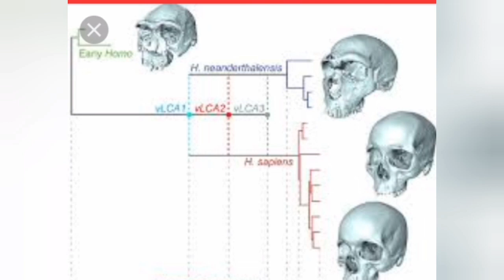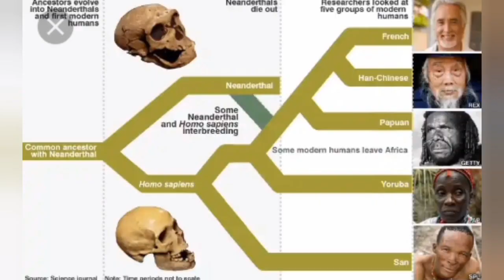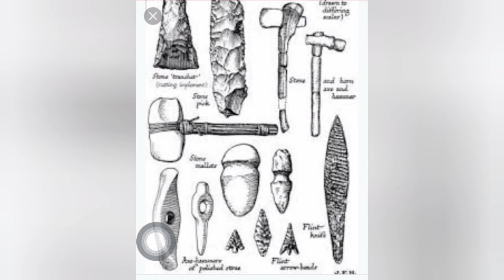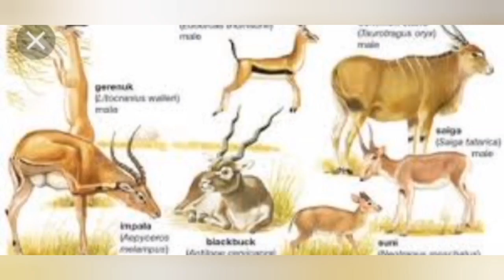Cavemen: Unveiling the SHOCKING TRUTH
Cavemen, Neanderthals.

Cavemen, Neanderthals.

Cavemen is a very abstract topic; we mostly see cavemen in cartoons, films, that the idea of them existing seems very true, yet confusing as well.

With our over dependence on modern technology, it's quite difficult to fathom how cavemen lived then.

This video is a thorough guide on cavemen and whether they really exist. Following resources from Wikipedia, Britannica...this video has been made available for you to watch.

If you are reading this, (which most people don't) then just know you have stumbled on the right video and the right channel, we cover atleast the fundamentals on this topic and also about another shocking fact mentioned in this video.

This fact is so shocking, you will be flabbergasted and mind blown.

During a particular era, all these things took place.

This era was called, "The Pleistocene Epoch."

The Pleistocene Epoch was an era of wonders, it was also in this era that woolly mammoths, (elephants as big as school bus) also roamed the earth.

In my, "Badass Extinct Animals" video, I talked about it.

How cavemen lived their lives would have been very difficult, I can't even imagine scratching two stones together before a flame pops out, and who even said that cavemen existed in the first place?

This video is a must watch because it provided information about cavemen, that you would most definitely want to know.

Sit comfortably, click the screen, and enjoy the show.
Welcome to Infinity XL, where you will, "get your mind blown..."